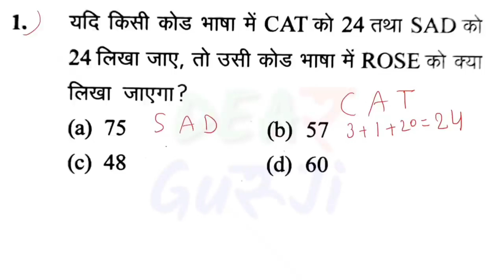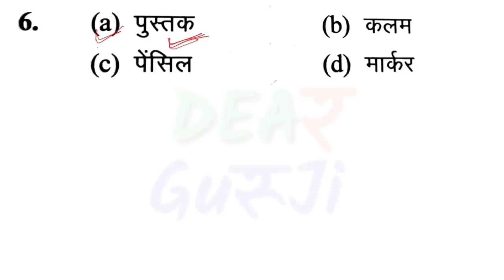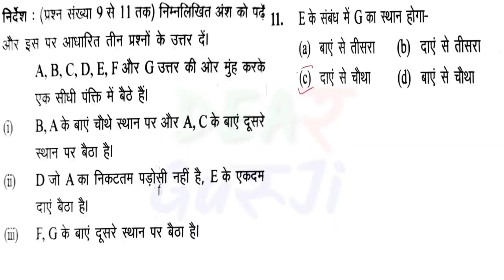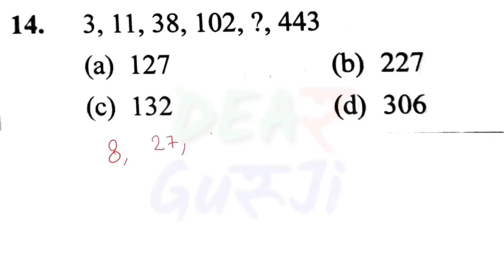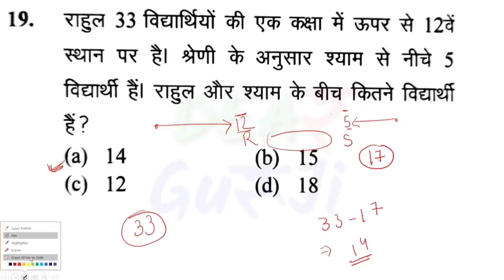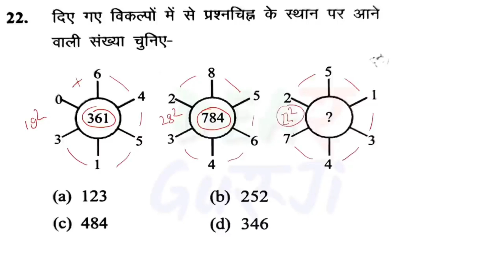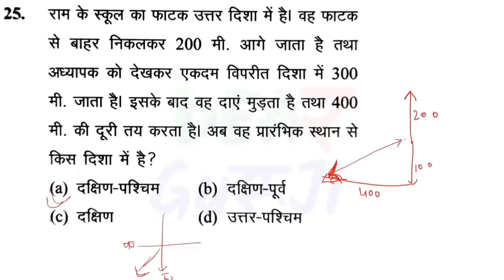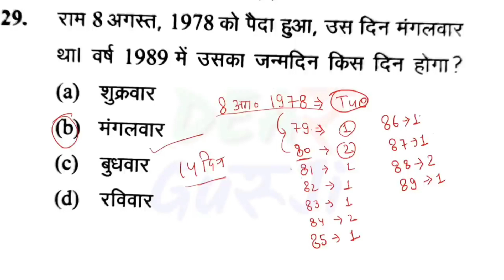B.ed Entrance Exam 2023 Full Preparation